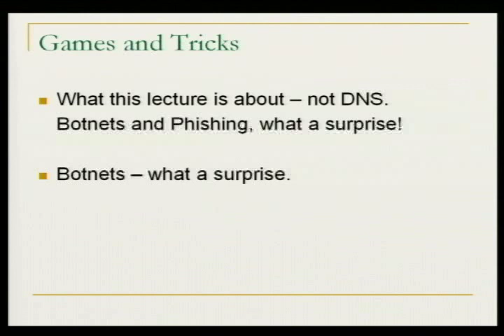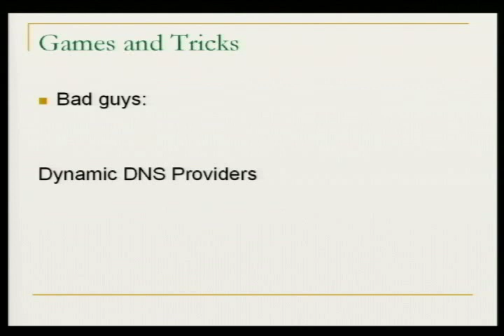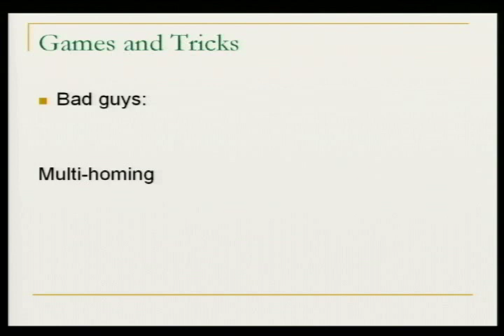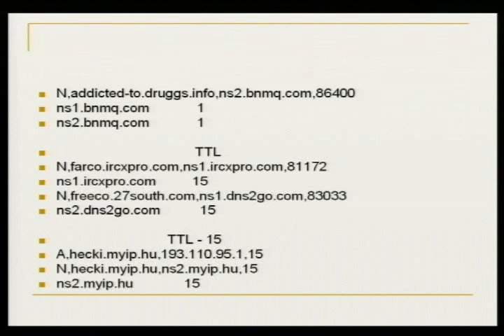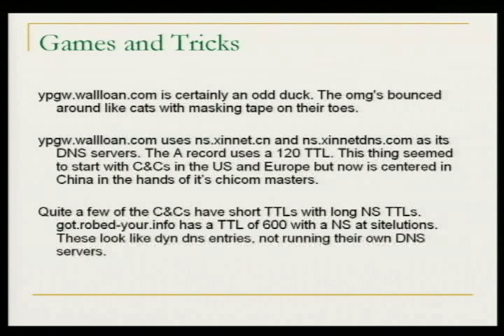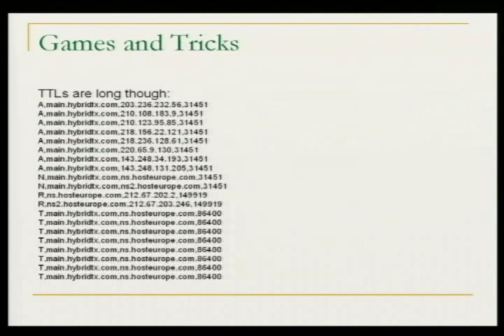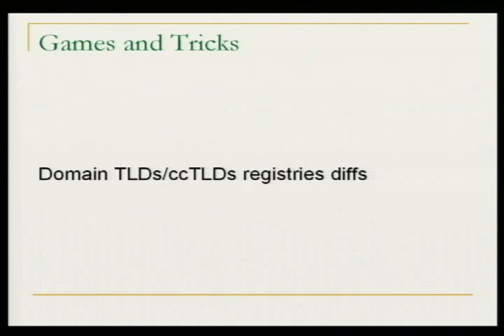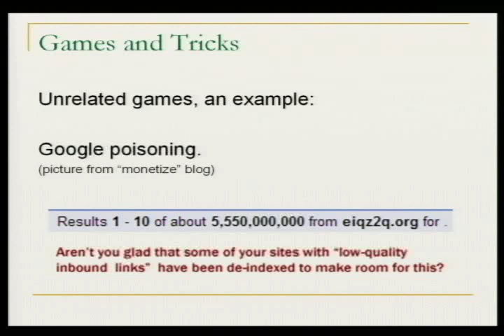DEF CON 14 - Gadi Evron: DNS Abuse Infrastructure and Games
Gadi Evron: DNS Abuse Infrastructure and Games

Abstract: DNS operations today are no longer just a secure configuration and bandwidth, but rather a whole world of online abuse and criminal activities. In this presentation we will discuss how DNS has become this infrastructure for online crime and abuse. Spam, DDoS attacks, botnets and extremely reliable phishing servers all owe their existence to DNS games Further, we will discuss how DNS helps discover and combat malicious activities online and some of the Big Brother privacy risks this involves.

Bio: Gadi Evron is a known leader in the world of Internet security operations, and especially in the realm of botnets and phishing. He was previously the Israeli Government Internet Security Operations Manager, as well as the Israeli Government CERT Manager. Today, he manages the SecuriTeam portal and works for Israeli-based Beyond Security.